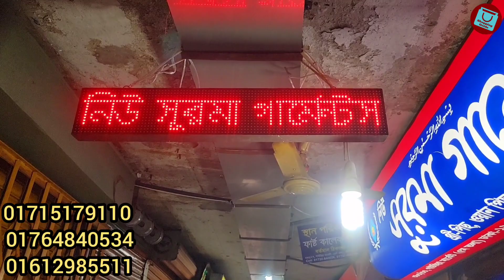লুটেরি অফারে কুর্তি/গাউন/ওয়ানপিস || Onepiece/kurti/gown collection